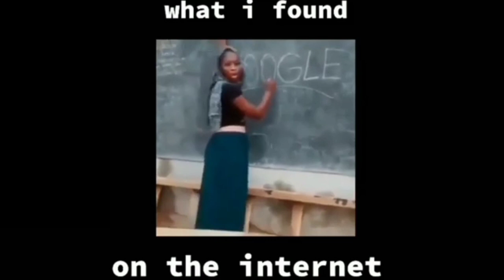Lakas ng trip ni boy🤣🤣 LAUGHTRIP TV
TAWA.TAWA LANG WALANG PERSONALAN,
GOODVIBES LANG DAPAT MGA KA LAUGHTRIP😂🤣
| LAUGHTRIP TV